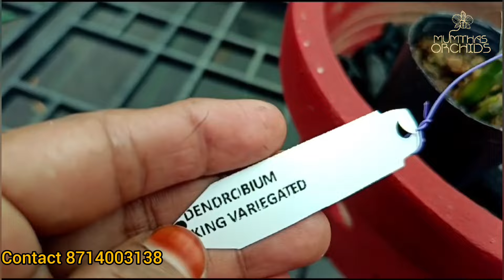ഏറ്റവും പുതിയ വേറിഗേറ്റഡ് species വറൈറ്റിസ് ന്യൂ സ്റ്റോക്ക് / variety orchids collection/ 8714003138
All varieties of orchids are available here with relatively less price. Pre booking of bulk orders will also be accepted.